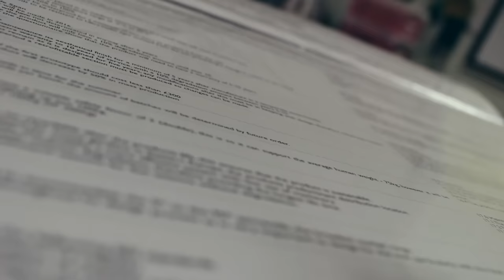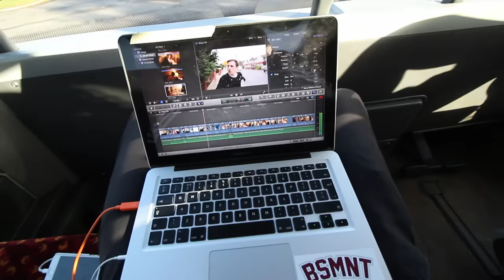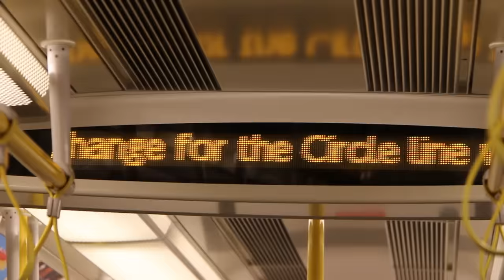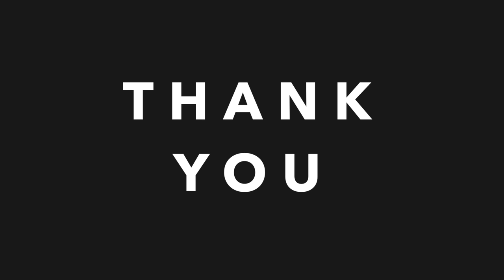Never Been So Spaced Out! - Vlog 111